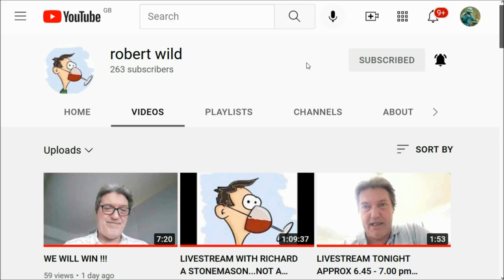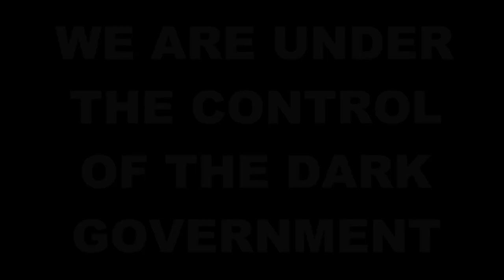WENT LIVE 'BOOK BURNING CYBER BULLYING ChemtrailGeeWhizzFluVid23' with ROB WILD 16th DECEMBER 2022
and
10. Finally, my brethren, be strong in the Lord, and in the power of his might.
11. Put on the whole armour of God, that ye may be able to stand against the wiles of the devil.
12. For we wrestle not against flesh and blood, but against principalities, against powers, against the rulers of the darkness of this world, against spiritual wickedness in high places.
13. Wherefore take unto you the whole armour of God, that ye may be able to withstand in the evil day, and having done all, to stand.
14. Stand therefore, having your loins girt about with truth, and having on the breastplate of righteousness;
15. And your feet shod with the preparation of the gospel of peace;
16. Above all, taking the shield of faith, wherewith ye shall be able to quench all the fiery darts of the wicked.
17. And take the helmet of salvation, and the sword of the Spirit, which is the word of God:
18. Praying always with all prayer and supplication in the Spirit, and watching thereunto with all perseverance and supplication for all saints;
19. And for me, that utterance may be given unto me, that I may open my mouth boldly, to make known the mystery of the gospel,
20. For which I am an ambassador in bonds: that therein I may speak boldly, as I ought to speak.
21. But that ye also may know my affairs, and how I do, Tychicus, a beloved brother and faithful minister in the Lord, shall make known to you all things:
22. Whom I have sent unto you for the same purpose, that ye might know our affairs, and that he might comfort your hearts.
23. Peace be to the brethren, and love with faith, from God the Father and the Lord Jesus Christ.
24. Grace be with all them that love our Lord Jesus Christ in sincerity. Amen.